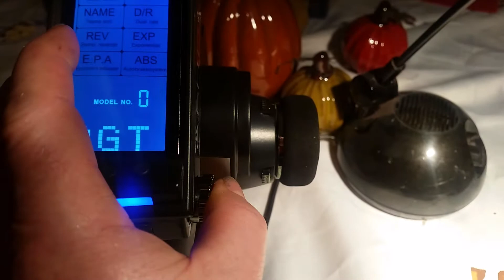RC TAMIYA PORSCHE 911 GT1 STREET 1:10 mit SENSE ESS-ONE SOUNDMODUL!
RC TAMIYA PORSCHE 911 GT1 1:10 mit verbauten HOBBYWING QUICRUN BRUSHED ELECTRONIC SPEED.CONTROLLER 1060 mit dem dazugehörigen,powervollem ABSIMA BRUSHED ELEKTRO MOTOR "THRUST-ECO"18T (28500 UPM) inklusive ROBBITRONIC MOTORRITZEL MODUL 0,6 25T!Gekrönt mit dem CARSON LED MULTI LIGHT KIT,und dem powervollem SENSE ESS-ONE PLUS SOUNDMODUL!Erste Probefahrt inklusive!